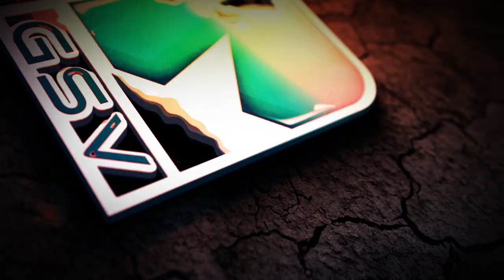കണ്ണടച്ചിരിക്കരുത് ലഹരി കൊല്ലുന്നത് നമ്മുടെ മക്കളെയാണ്